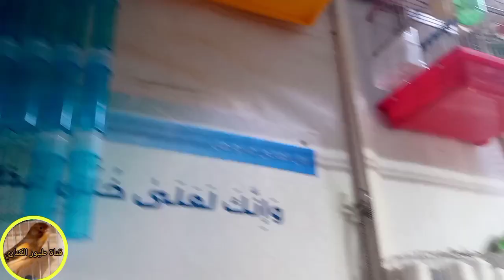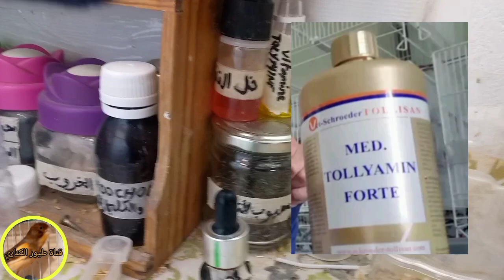الروتين اليومي مع تقديم TOLLYAMIN وحوض الاستحمام للطيور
السلام عليكم ورحمة الله وبركاته ، في هذا الفيديو قدمت فيتامين TOLLYAMIN وكذلك أحوض الاستحمام للطيور والله المستعان لا تنسونا من الدعاء